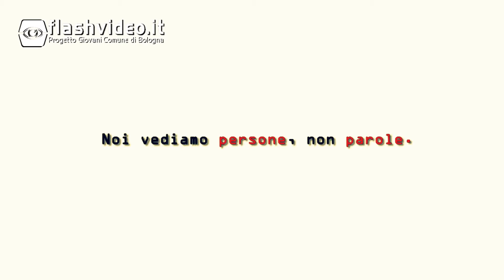Take Action 2013 - Selene Graziani